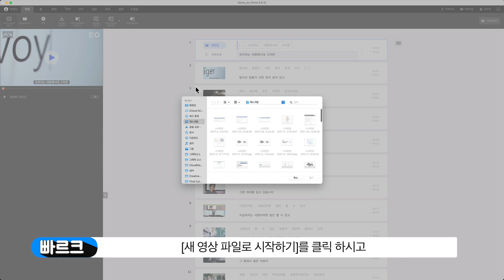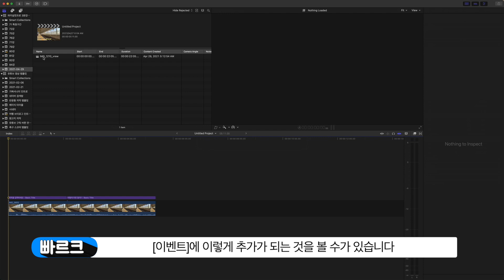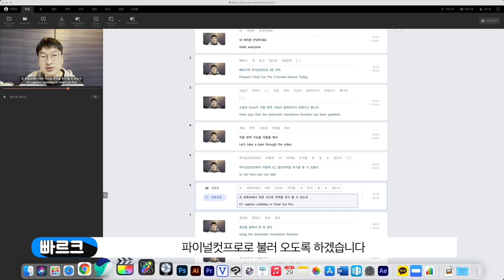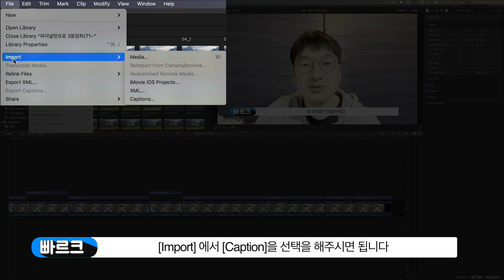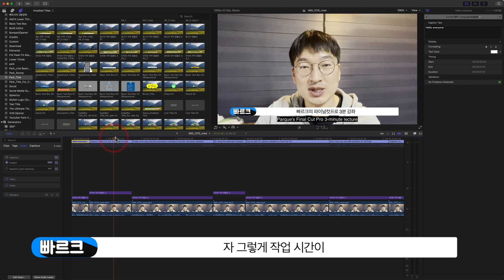빠르크의 파이널컷프로 3분강좌 84강 Vrew 자동번역기능으로 CC캡션자막 추가하기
Vrew가 드디어 자동번역기능을 제공합니다!
그동안 iOS앱 버전에서 지원이 되었는데
이제 PC버전의 Vrew에서도 간편하게 클릭 한 번으로
자동 번역 기능을 사용할 수 있습니다.

이렇게 간편하게 번역한 자막을
파이널컷프로에 캡션자막으로 불러올 수 있습니다.

빠르크의 파이널컷프로 3분강좌 84강에서는
Vrew 자동 번역 기능으로 CC캡션자막을 추가하는 방법을 알아보겠습니다.

YouTube&Facebook으로 영상을 출력하게 되면
[Burn in Caption] 옵션으로 캡션 자막을 영상 속에 포함시킬 수 있습니다.